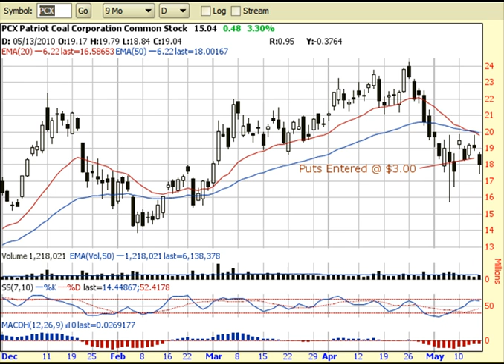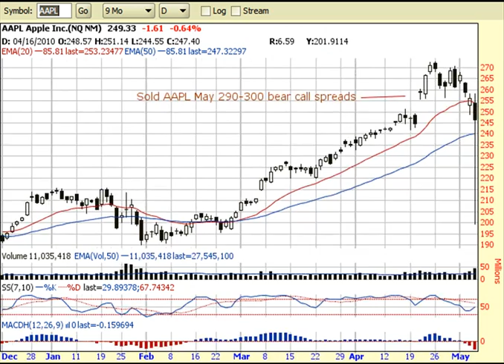May Trade Alert Performance: 6-8-10 Stock Market